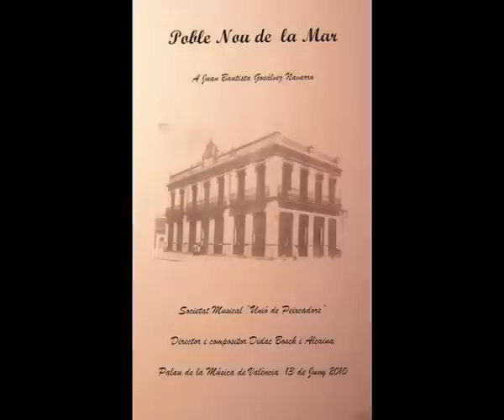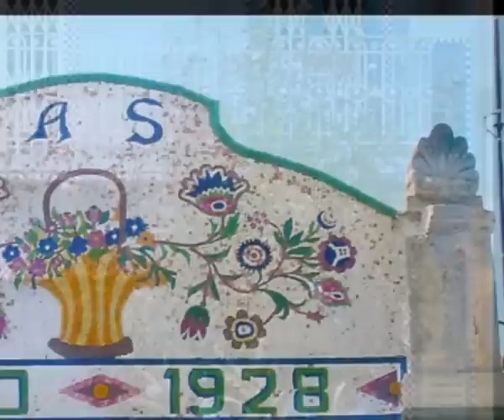Poble Nou de la Mar